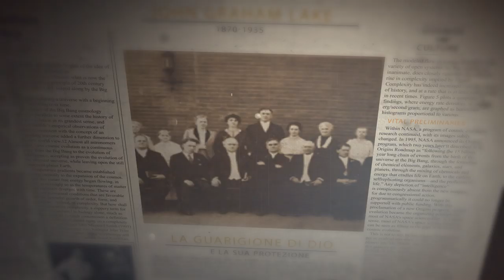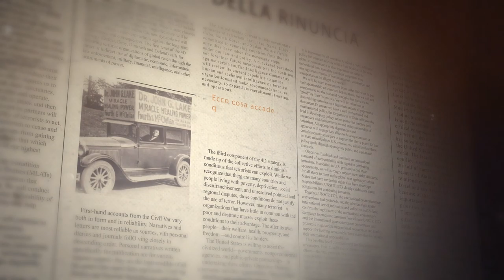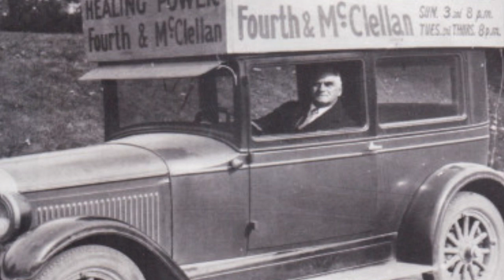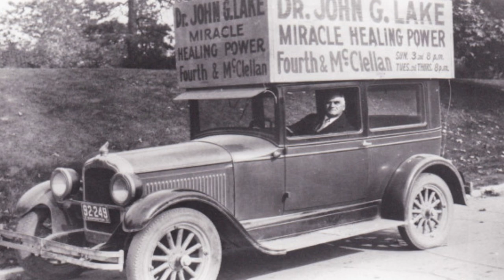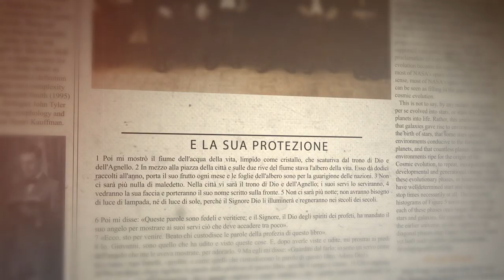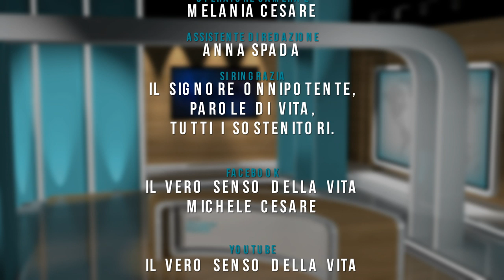John Graham Lake. L'armatura invisibile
Un uomo di Dio che ha scoperto il vero valore della rinuncia per vedere la Gloria di Dio.
Ha sfidato varie malattie chiedendo ed ottenendo l'intervento di Dio, nulla ha potuto ostacolare il risveglio spirituale che Dio ha ordinato agli inizi del 1900.
Dal nostro studio interattivo, Michele Cesare racconta la Gloria di Dio attraverso un cuore completamente arreso.